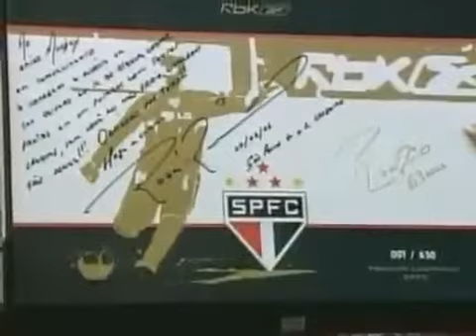Campeonato Brasileiro de 2006 - Cruzeiro 2 x 2 São Paulo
CRUZEIRO 2 X 2 SÃO PAULO

Cruzeiro
Fábio; Edu Dracena, Luizão e Gladstone (Júlio César); Michel, Élson, Sandro, Wagner e Francismar; Alecsandro (Élber) e Geovanni (Kerlon)
Técnico: Oswaldo de Oliveira

São Paulo
Rogério Ceni; Fabão, Alex Silva e Edcarlos; Souza (Thiago), Mineiro, Josué, Danilo e Lúcio; Leandro (Ilsinho) e Aloísio (Alex Dias)
Técnico: Muricy Ramalho

Data: 20/8/2006 (domingo)
Local: Mineirão, em Belo Horizonte
Público: 12.557 pagantes
Renda: R$ 144.182,50
Árbitro: Leonardo Gaciba da Silva (RS/Fifa)
Assistentes: José Javel Silveira e Marcelo Bertanha Barison (RS)
Cartões amarelos: Mineiro, Edcarlos, Leandro (São Paulo); Michel, Kerlon (Cruzeiro)
Gols: Alex Silva (contra), aos 7min, Michel, aos 35min, Rogério Ceni, aos 42min do primeiro tempo; Rogério Ceni, aos 15min do segundo tempo